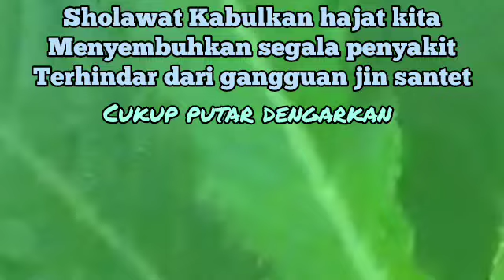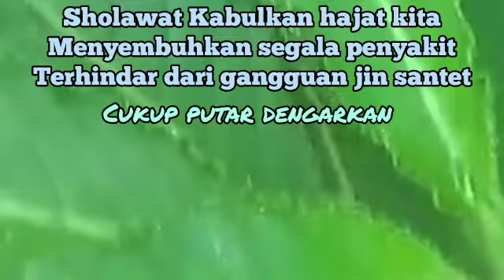SHOLAWAT PENARIK REZEKI PALING DAHSYAT, Sholawat Nabi Muhammad SAW, SALAWAT BURDAH PALING MERDU 141